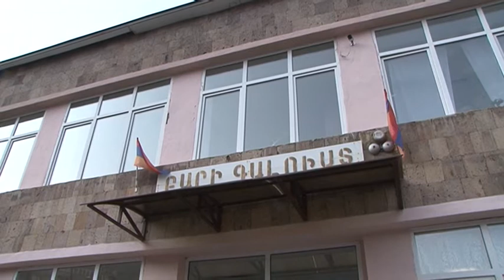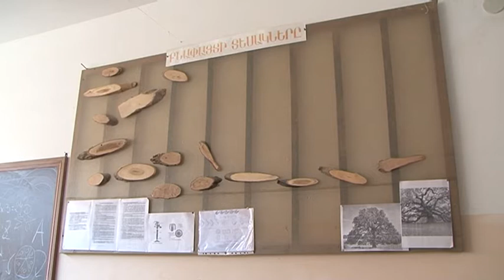Մասնագիտությունների ճանաչման շաբաթն ավարտվեց